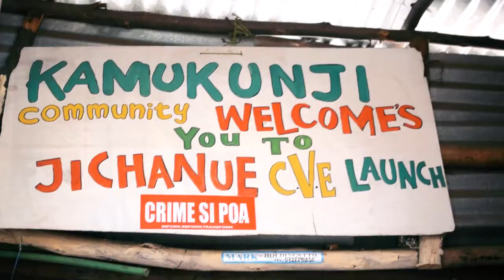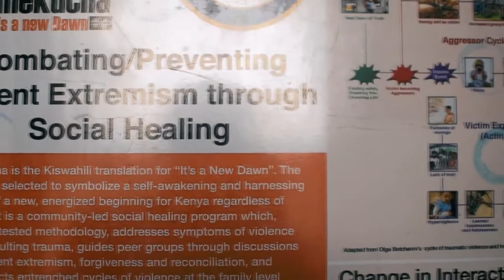Juma Salim Juma for Talents of Nairobi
Born and raised in Majengo, Juma has dedicated his life to fighting for better lives, end of religious extremism, access to services from government for his community and other issues affecting his community
He shares his story and the work that his organization (Kamukunji Community Peace Network) is doing to improve lives in his community